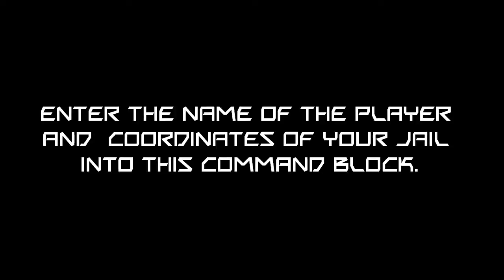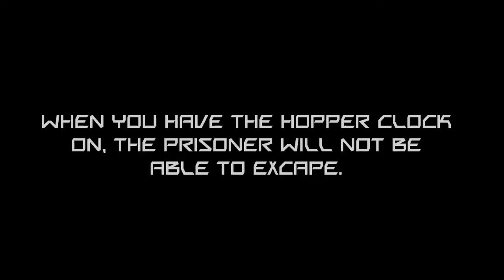Minecraft Vanilla Jail Tutorial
Today I have made a simple vanilla Minecraft jail using command blocks and redstone. It will only take a few resources and it is very easy to setup! Follow this tutorial and you will be able to trap the rule breakers of your server easily!

Leave any suggestions for next videos!